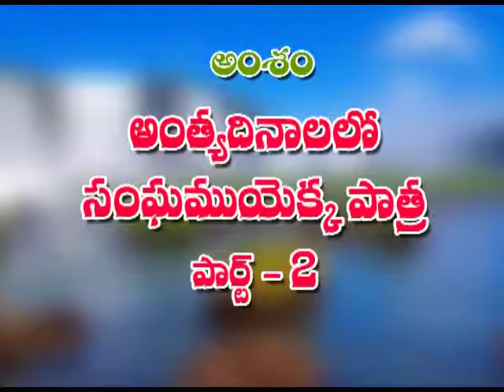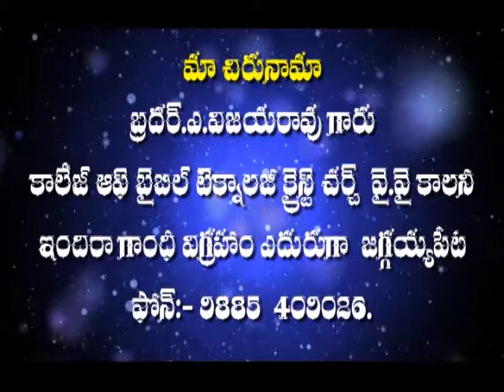Anthya dinalalo sangham yokka patra Vijaya Rao Garu 19 05 17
Anthya dinalalo sangham yokka patra